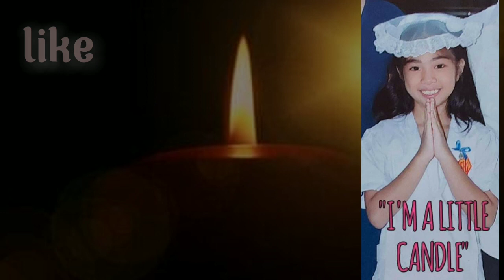Communion Song - I'm a Little Candle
Thanks to SHSQC GR. 5 ESMERALDA and Mrs. FAYE VILLAR for playing the piano.